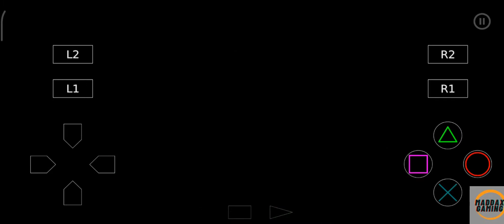FRONT MISSION 3 | Emma Story: Mission 17 featuring Jose